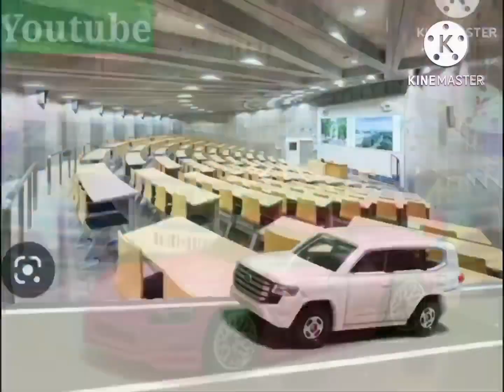ミニカー動画 ホットウィールコマ撮り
ミニカー動画、ホットウィールコマ撮りです。